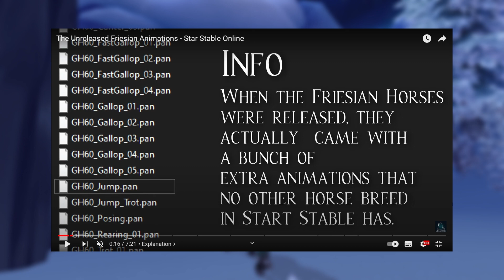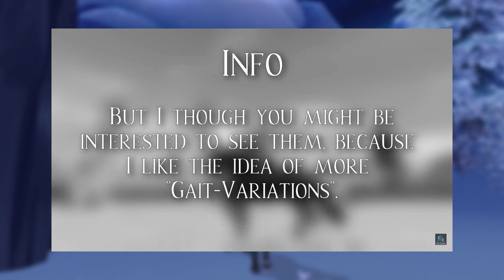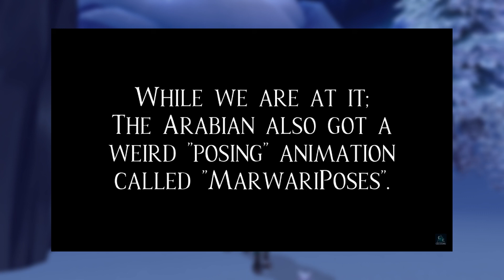NIEUDOSTĘPNIONE ANIMACJE FRYZÓW! || SPOILER SSO #5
Heeej, która animacja podoba Wam się najbardziej? 🐴🤔

☙ Informacje ☙

☙ SSO ☙
-Arabella Silentwater-
-22 poziom-
-Connie Silentwater-

☙ Technicznie ☙
-OBS-
-Wondershare Filmora-
-picsart-
-Novox-nc1 (mikrofon)-

Trzymajcie się,
Arabella ☙